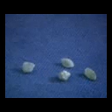Miracles Of Eyes